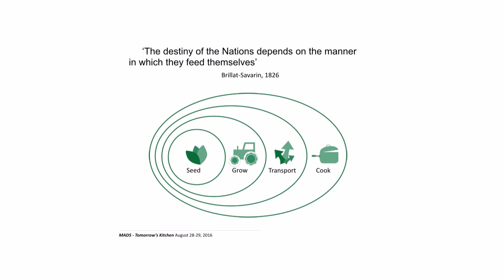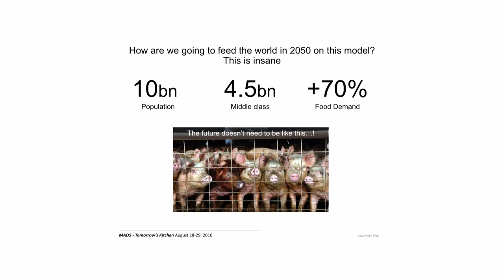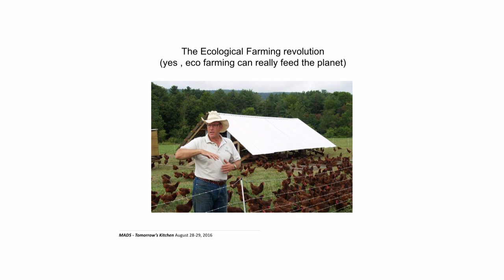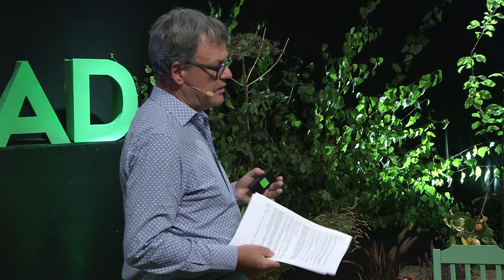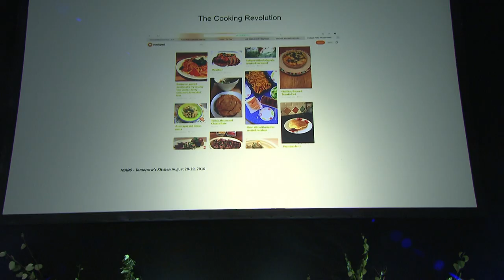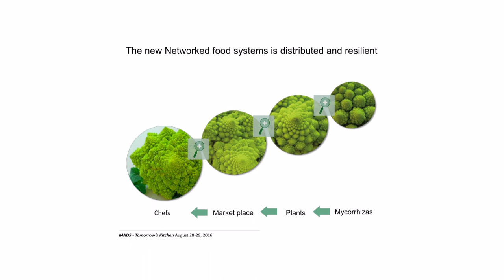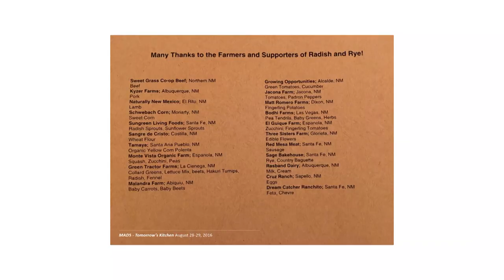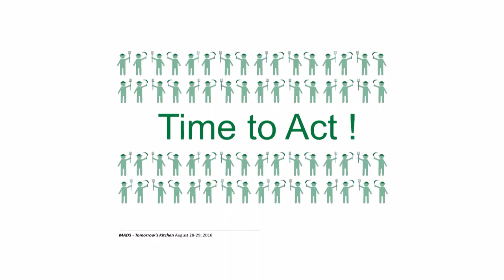It's Time to Act | Eric Archambeau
Eric Archambeau is a venture capitalist and chairman of the Jamie Oliver Food Foundation.